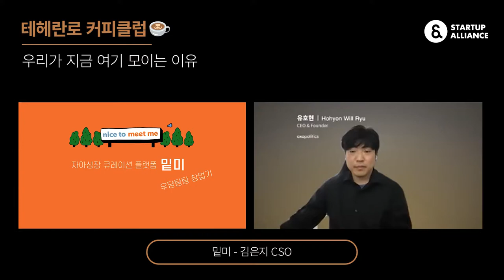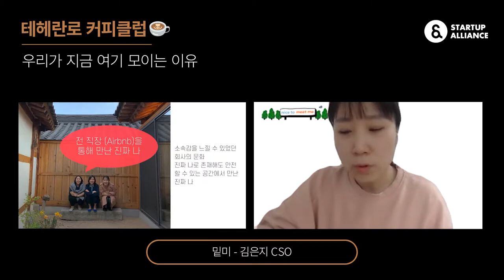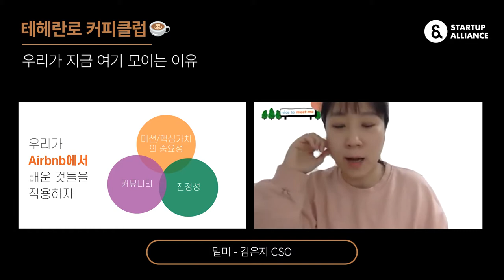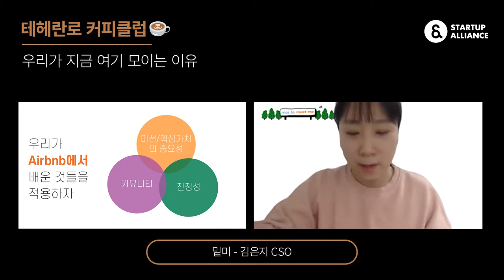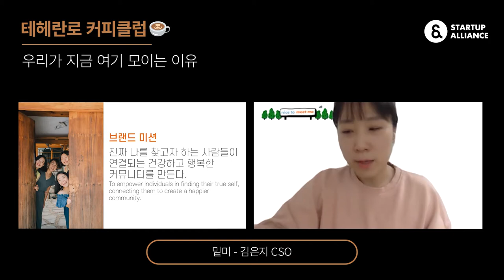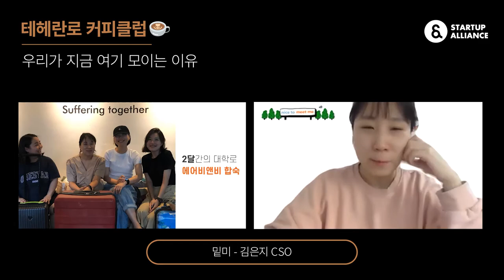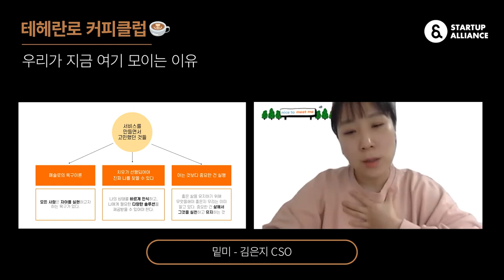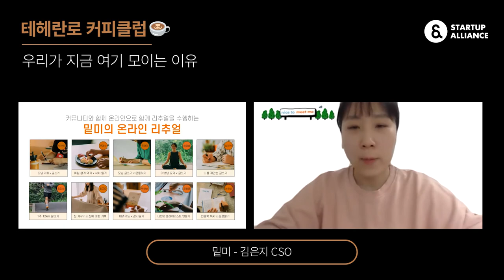[테헤란로커피클럽] 밑미 김은지 이사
스타트업의 창업기를 들을 수 있는 클럽 시리즈 '테헤란로 커피클럽'
135회 테헤란로 커피클럽은 "우리가 여기 모이는 이유"라는 주제로 2021년 2월24일에 진행되었습니다.

진정한 나를 찾고 연결을 통해 건강하고 행복한 커뮤니티를 만들어가는 자아성장 큐레이션 플랫폼 밑미 의 공동창업자 김은지 CSO가 전하는 창업기를 만나보세요!